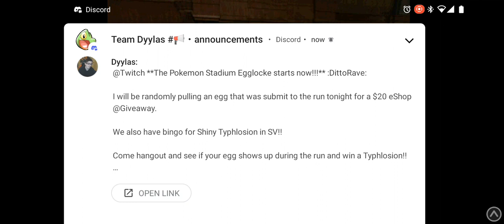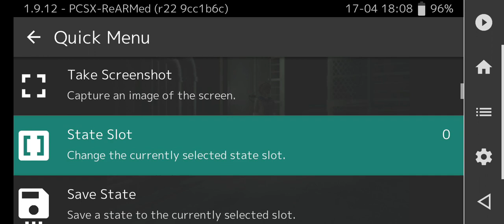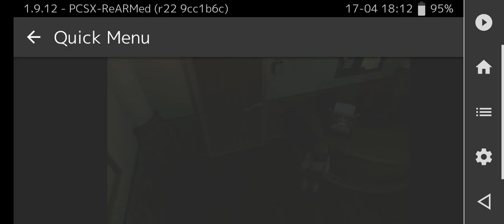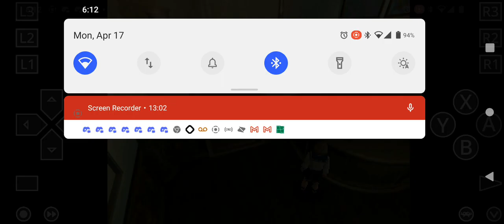Resident Evil 2 original playing as sherry part 3